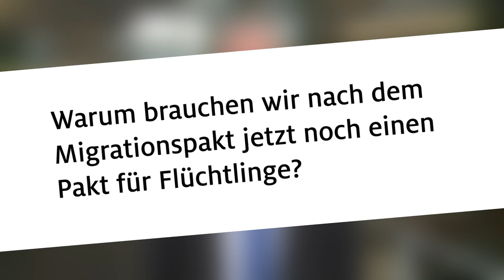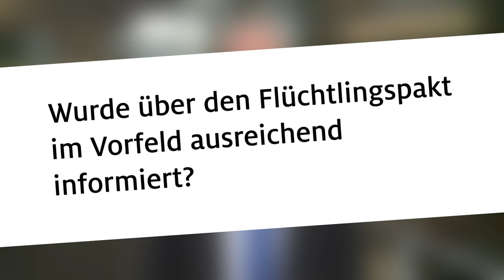Jürgen Hardt: Was ist der UN-Flüchtlingspakt?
Weshalb braucht es nach dem UN-Migrationspakt auch noch einen UN-Flüchtlingspakt? Und welche Zusagen sind damit verbunden? Diese Fragen beantwortet unser außenpolitischer Sprecher Jürgen Hardt im Interview.